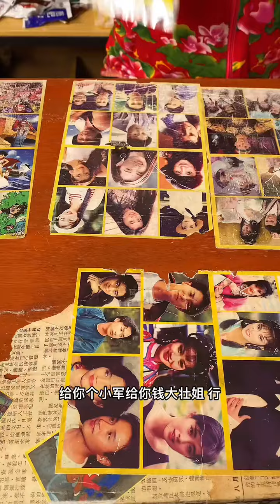Ăn vặt tuổi thơ P1254